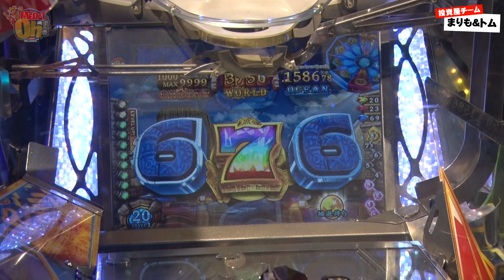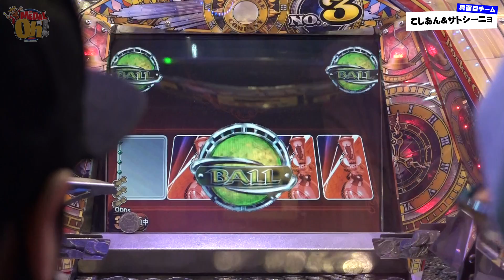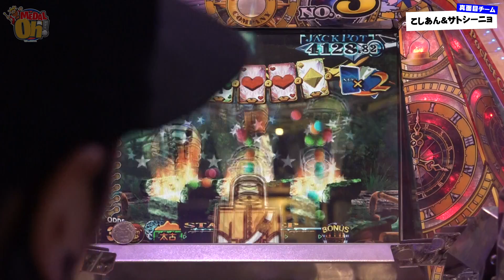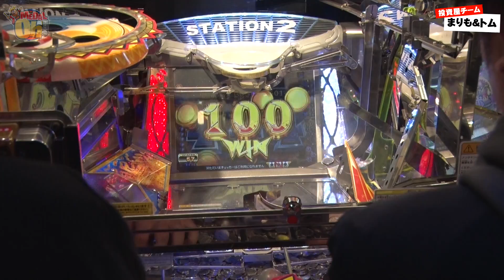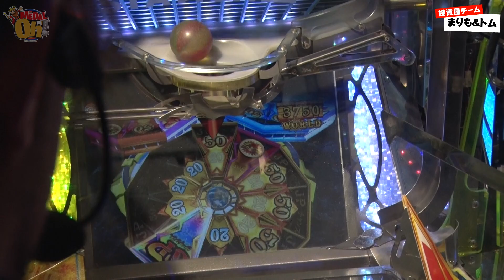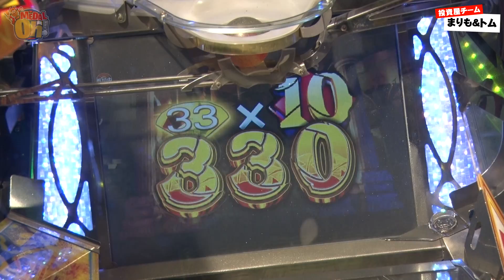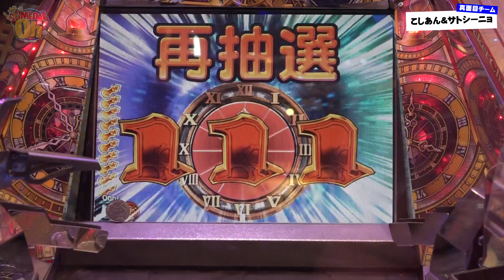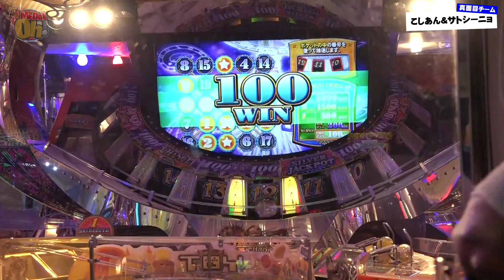メダル界最強の４人【メダル王】第４話「最大ジャックポットが万枚!?」（まりも、トム、こしあん、サトシーニョ）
メダル界最強の４人がメダル王を目指す！
第一回のメンバー：
まりも、トム、こしあん、サトシーニョ

松本バッチさんがお休みで今回はニューフェースででサトシーニョが登場！仲良くチームのこしあん＆サトシーニョのシンクロ率は勝利につながるのか？
一方、まりも・トムチームは最大一万枚のジャックポットで夢を狙う！